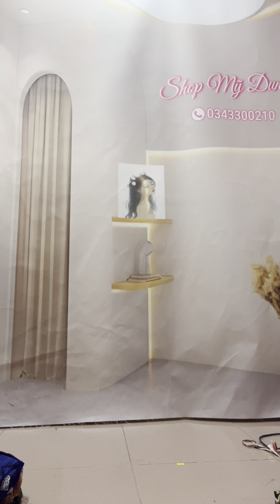Đô bộ thun lạnh 65/1 bộ . Lh 0343300210 shopmydung dobo đồbộtrungniên (4/11)